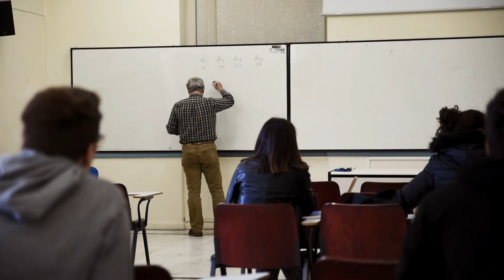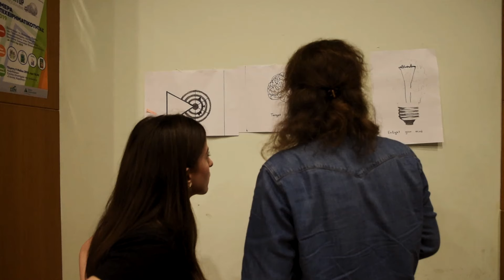University Of The Aegean - Department of Shipping Trade & Transport (no Sound)